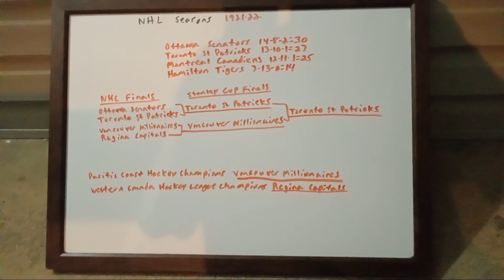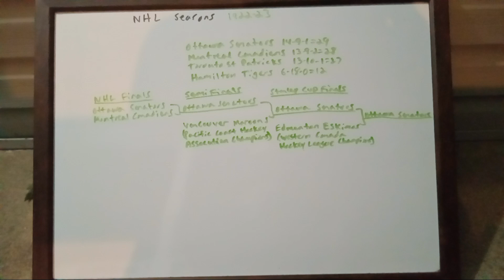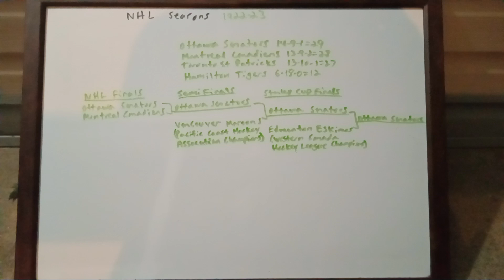NHL Seasons 1921-22 & 1922-23